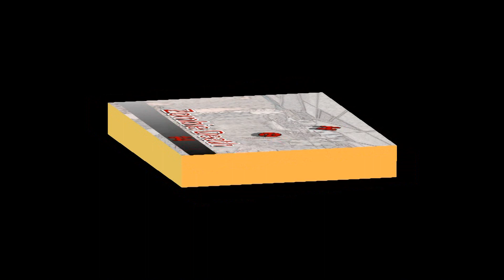1000 Zombie Deaths: Episode 2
Deaths 4 - 8. Today we bring you Hang Time, Grounded, Fire Walker, Hot Potato, and Boxed in.  Five funny deaths.